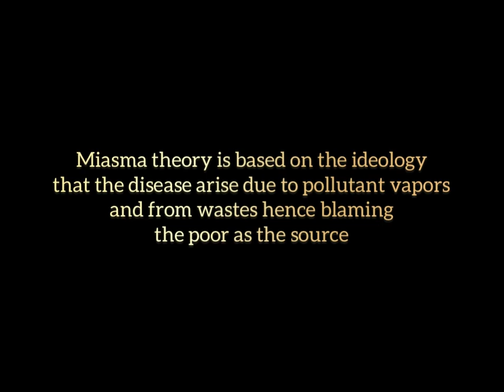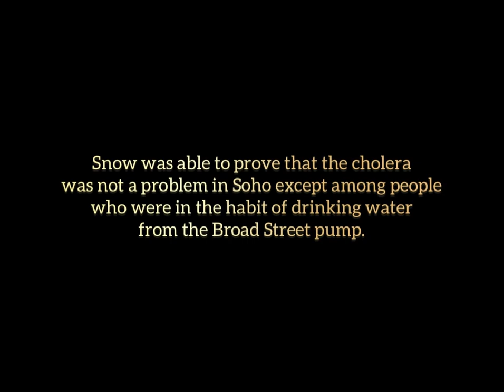Epidiomology (Intro) | Gr project Com. Med